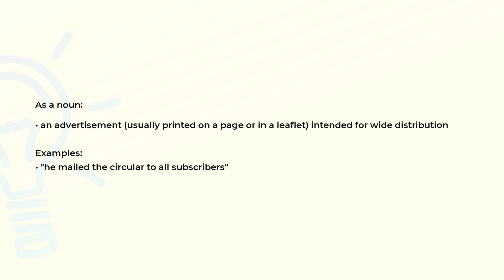What is the meaning of the word CIRCULAR?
Definition, examples of use and spelling of the word CIRCULAR.

(00:00) Intro
(00:08) As a noun
(00:25) Spelling

As a noun (00:08):
• an advertisement (usually printed on a page or in a leaflet) intended for wide distribution